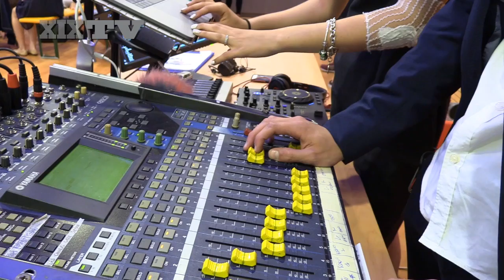Numeri relativi... a Diano Marina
Lo spettacolo teatrale degli allievi del Liceo Vieusseux